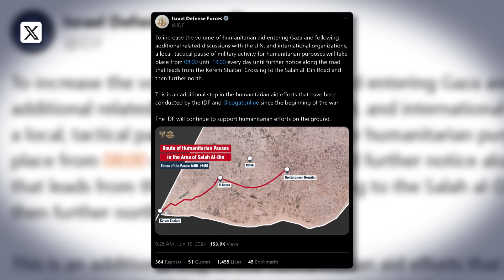Новости Израиля. За сутки в Секторе Газа погибли 11 военнослужащих ЦАХАЛа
Армия обороны Израиля сообщила о гуманитарной паузе в боевых действиях в Секторе Газа для расширения поставок помощи мирному населению. Решение было принято после дополнительных обсуждений с ООН и международными организациями.
Вместе с тем операция в южной части сектора, где расположен Рафиах, будет продолжаться. За сутки в Секторе Газа погибли 11 военнослужащих. В Рафиахе бойцы погибли, когда закреплялись на отвоеванных у террористов ХАМАСа позициях. В Армии обороны заявили, что причиной гибели послужил подрыв бронемашины и последующая детонация боекомплекта и инженерных материалов.